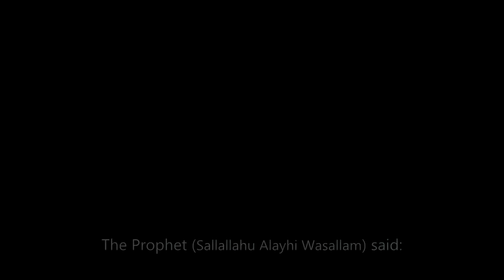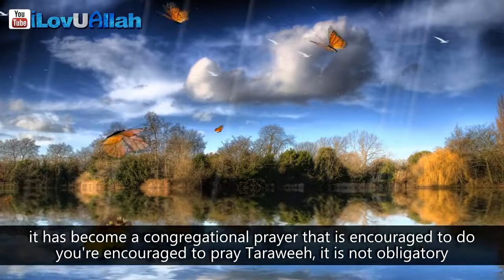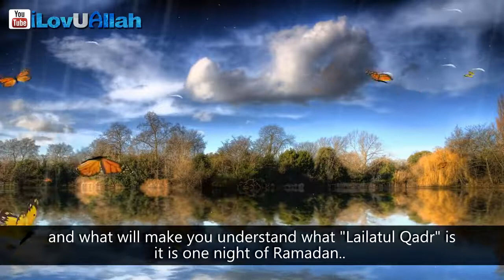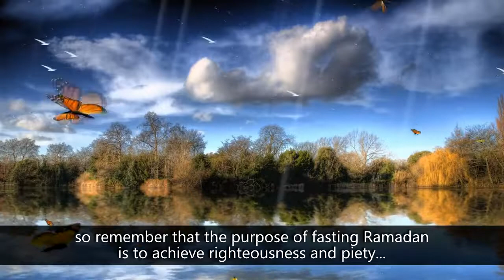3 Ways To Wipe Your Sins ᴴᴰ Ramadan Reminder | Dr. Yasir Qadhi